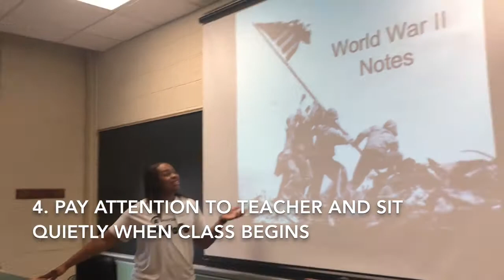How to go to class